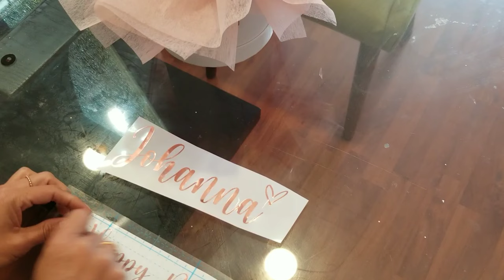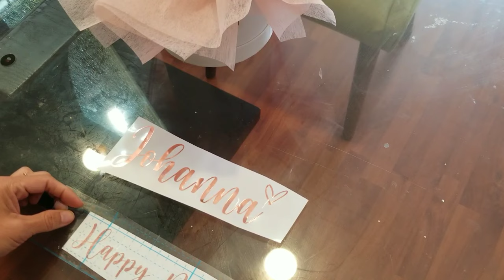How to make flower balloon bouquet/Pink balloon flower/How to insert flowers in balloon full version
​Balloon How to make flower in a balloon bouquet (balloon flower)

Silhouette White Cameo 4 Starter Bundle for cutting custom texts

METRONIC 8 inch Impulse Sealer Poly Bag Heat Sealer

Best Budget Printer: Canon IP8720 Wireless Printer

Wide Entrance Bobo Clear Balloons , 15 Pcs for stuffing only few flowers

Whonline 3pcs Artificial Flowers Silk Hydrangea Faux Camellia Bouquet Flowers

Duovlo Springs Flowers Artificial Silk Peony Bouquets

Bobo Balloons 25 Packs, 24 Inch Transparent Bubble Bobo Balloons for full bouquet
(You need the Metronic Heat Sealer)

@My Fancy Story